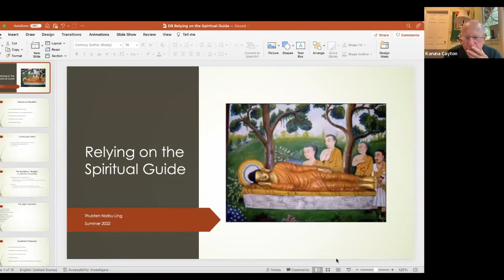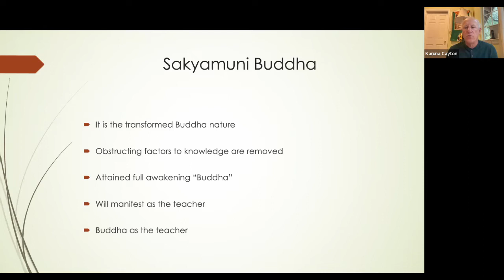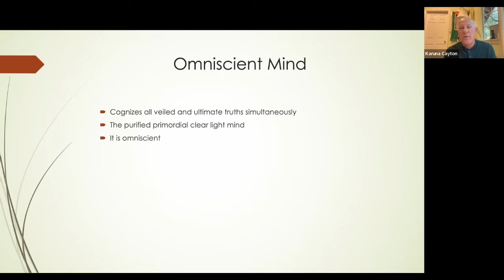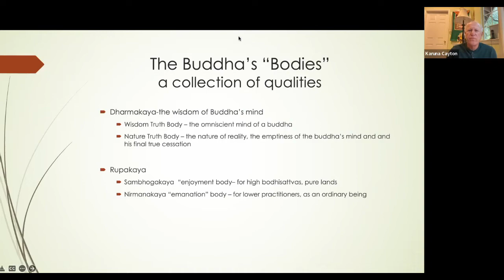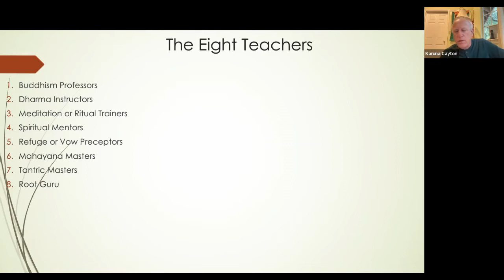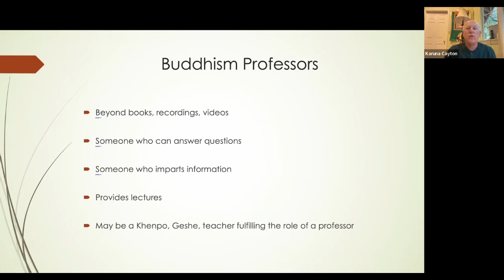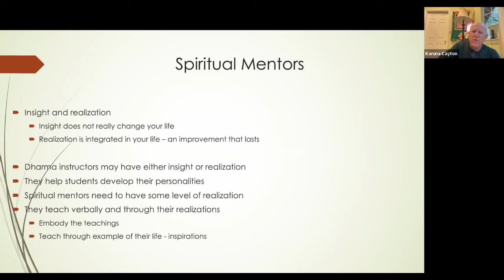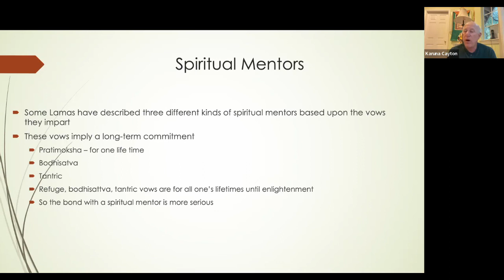Discoverin Buddhism Module 4: The Spiritual Teacher - Karuna Cayton Class 2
As in the study and practice of any body of knowledge, the role of a teacher, a mentor, is crucial to the success of the student.

This module goes into detail about how to find a qualified spiritual teacher (in Sanskrit, guru; in Tibetan, lama); how to gain confidence in their qualities; and how to devote oneself to them and emulate their qualities: those of a buddha.